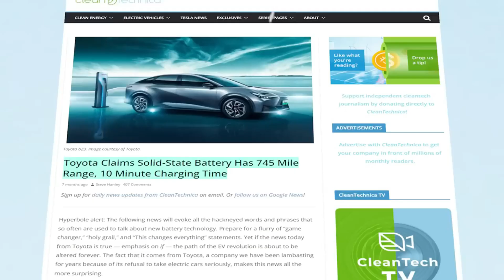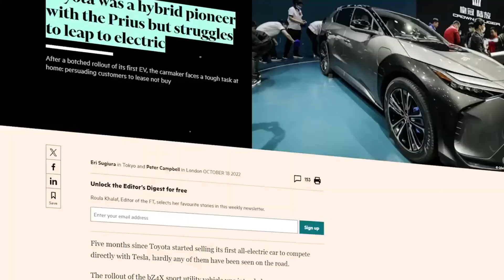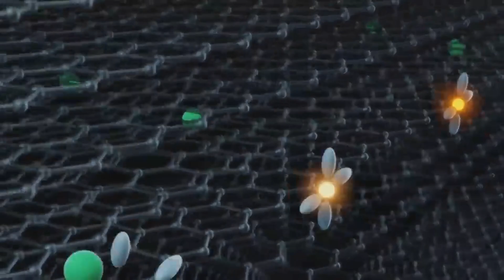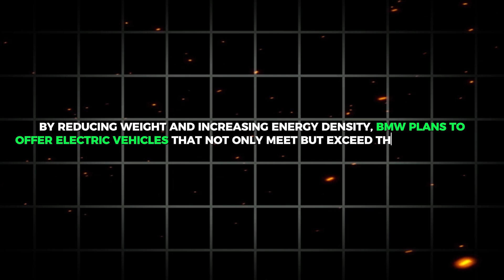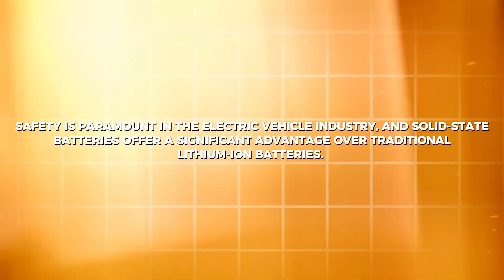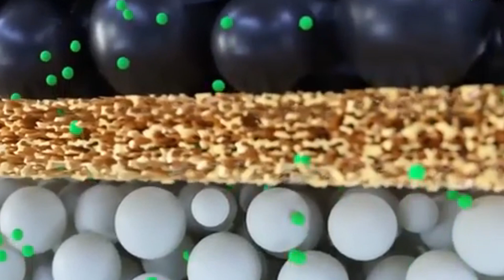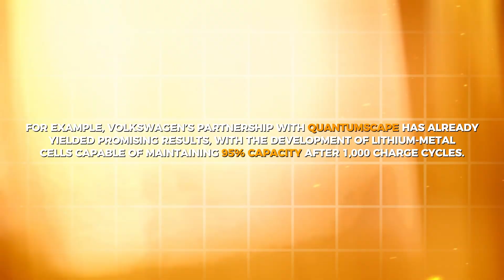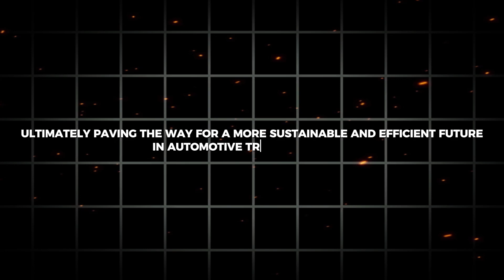Solid-State Batteries: FINALLY Powering Electric Vehicles in 2024!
2024 marks a groundbreaking year for the electric vehicle (EV) industry as solid-state batteries finally make their way into commercial production. Long hailed as the future of battery technology, these batteries promise to revolutionize EV performance with superior energy density, faster charging times, and enhanced safety.

Unlike traditional lithium-ion batteries that use liquid electrolytes, solid-state batteries employ a solid electrolyte, which allows for a more compact and stable design. This innovation significantly reduces the risk of fires—a persistent concern with current EV batteries—by eliminating the volatile liquid components. As a result, solid-state batteries offer a much safer alternative, particularly in high-performance vehicles.

The benefits don’t stop at safety. Solid-state batteries also pack more energy into a smaller space, which translates into longer driving ranges and more efficient energy usage. This leap in energy density could finally push EVs into mainstream adoption by addressing one of the most significant barriers: range anxiety. Furthermore, these batteries can charge faster than their lithium-ion counterparts, potentially cutting down charging times from hours to just minutes, making EVs even more convenient for everyday use.

2024 is set to be a pivotal year as major automakers like Toyota, BMW, and Ford plan to integrate solid-state batteries into their next-generation electric vehicles. This shift is expected to redefine the EV market, offering consumers unprecedented performance, safety, and reliability.